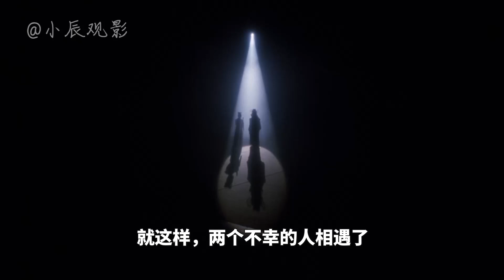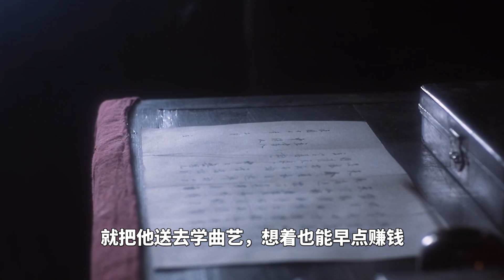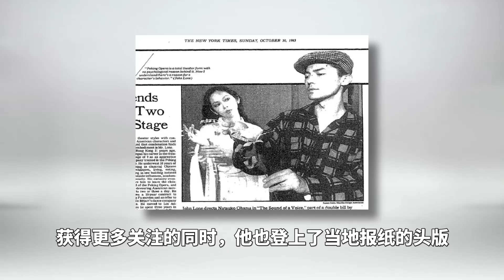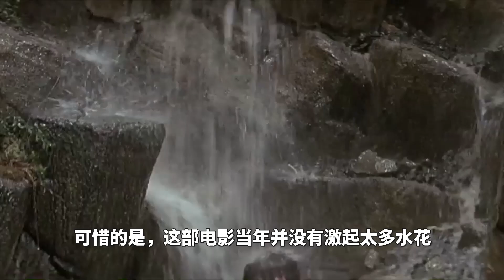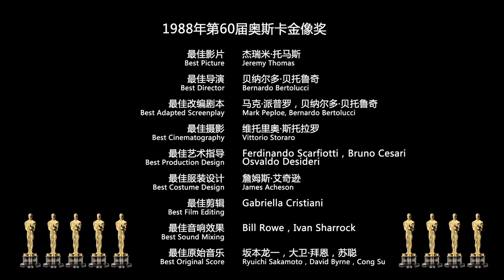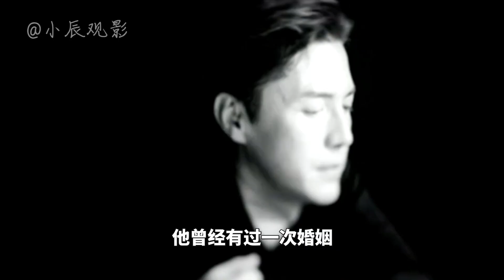尊龙：靠颜值征服好莱坞，回国后却惨遭欺骗，他到底经历了什么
► 视频简介：尊龙：靠颜值征服好莱坞，回国后却惨遭欺骗，他到底经历了什么；

近日，许久不见的尊龙现身朋友的生日宴，如今已经69岁的他明显有些发福的迹象，但眉目间的俊朗依稀可见，曾几何时，人们提到亚洲第一美男子时，依旧会下意识地想起他的名字：尊龙！

► 小辰观影 制作

✩✩✩【使用聲明】✩✩✩
► 我相信所有使用的内容都属于合理使用的范围，但如果任何内容所有者对此提出异议，请马上与我联系，我会毫不犹豫地立即删除所述内容。我无意以任何方式侵犯他们的内容所有权。✩
✩ I believe that all the content used falls within the scope of fair use, but if any content owner raises an objection to this, please contact me immediately, and I will delete the content immediately without hesitation. I have no intention to infringe on their content ownership in any way. ✩